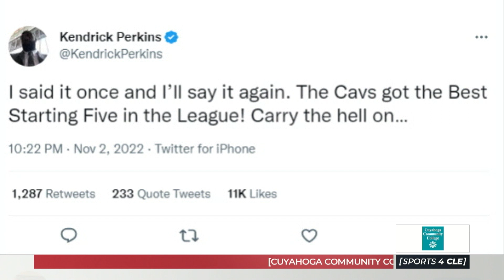See what Kendrick Perkins says about the Cavs - Sports4CLE 11/3/22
ESPN's Kendrick Perkins claims the Cavs have the best starting five in the NBA.